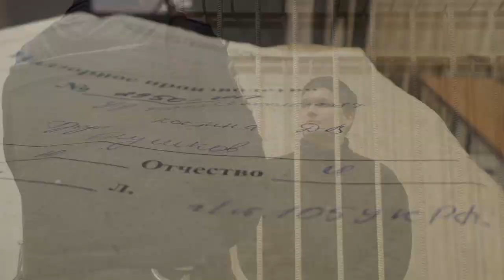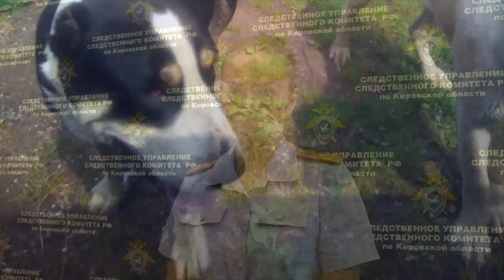Сводка Дайджест за неделю Вступил в силу приговор Юрию Глушкову